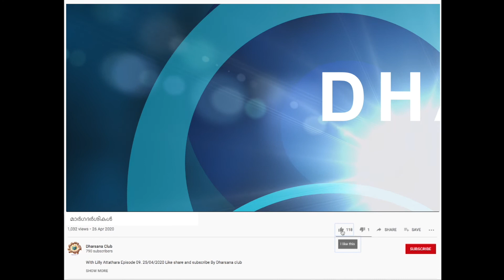PRECIOUS Episode 19 Don Johnson Vellarakkad